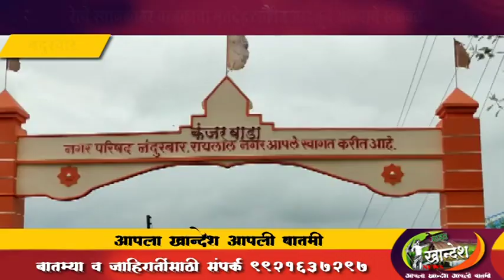नंदुरबार । रेल्वे स्थानकावर बालकाचा मृतदेह टाकीत आढळून आल्याने खळबळ